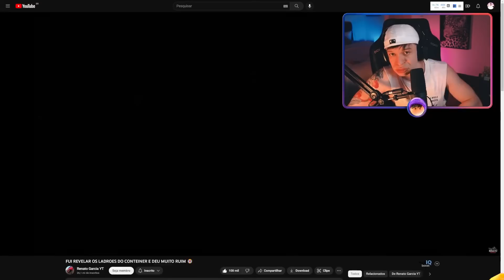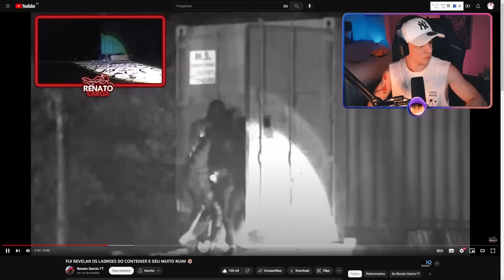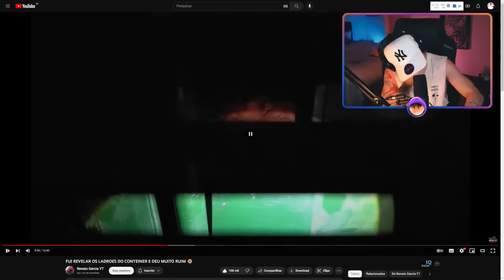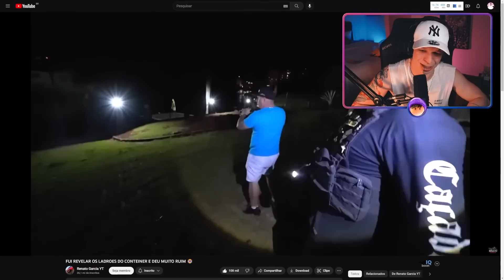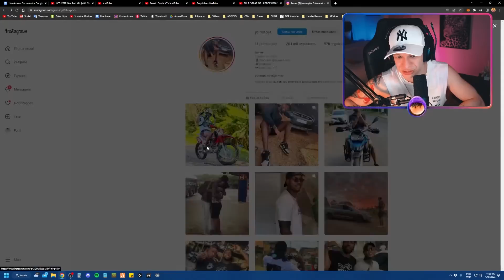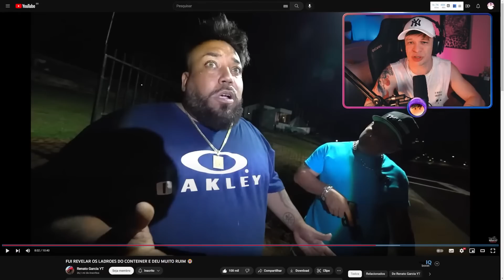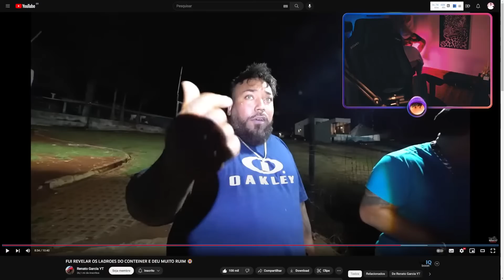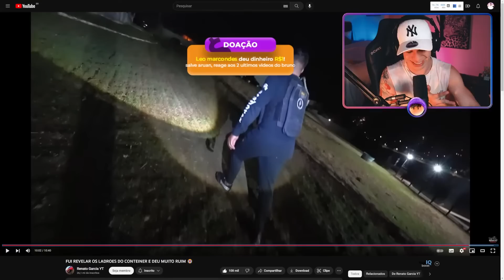ARUAN REAGE: FUI REVELAR OS LADROES DO CONTEINER E DEU MUITO RUIM 😭 (RENATO GARCIA) -Cortes do Aruan